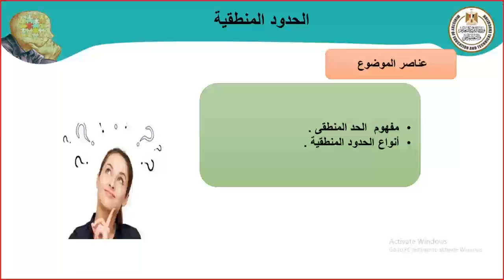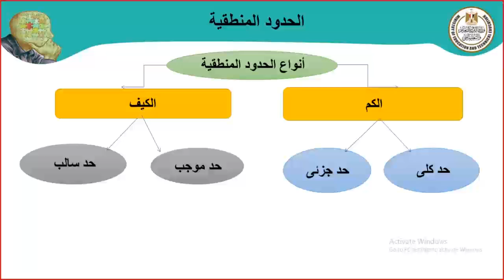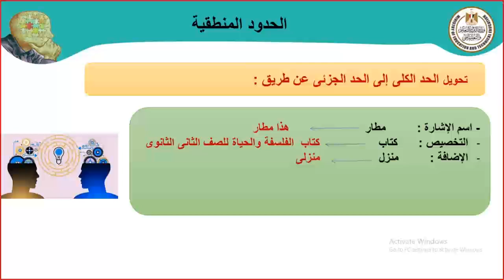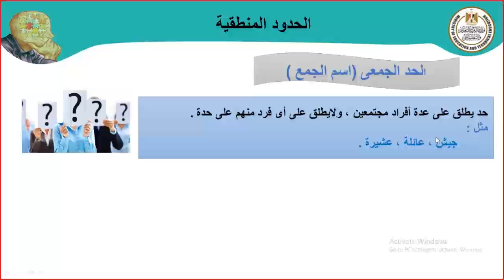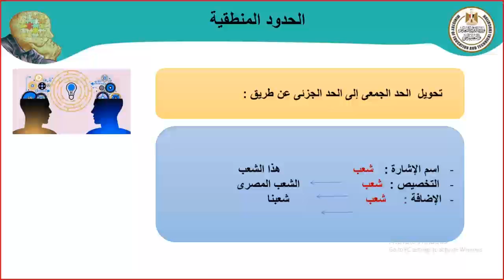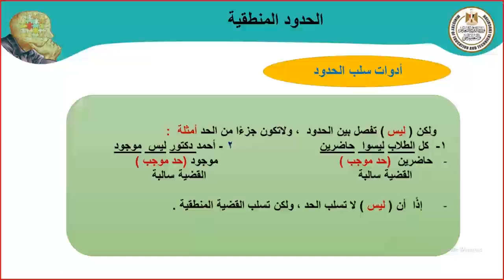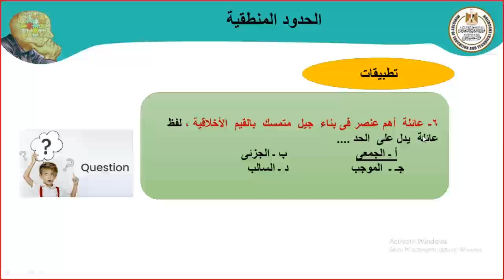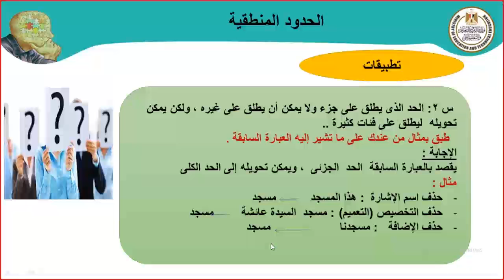أنواع الحدود المنطقية منطق ثاني ثانوي ترم أول 2022 2023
مفهوم الحد المنطقى
أنواع الحدود المنطقية من حيث الكم والكيف